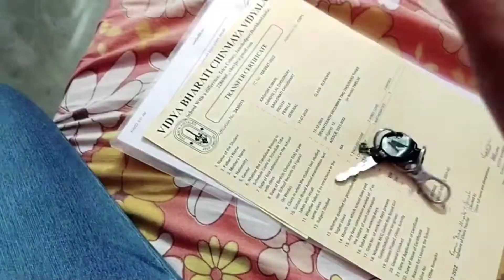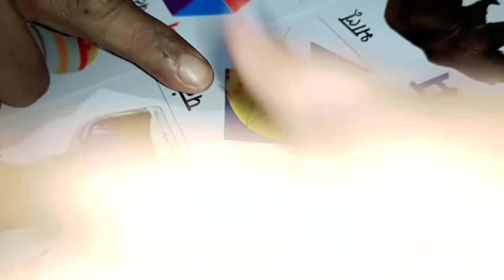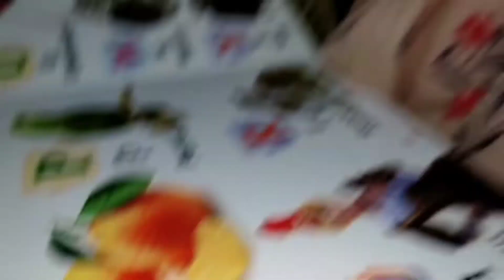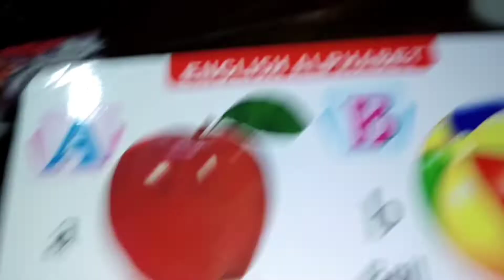itne dino baad apne tute ghar mein bnaya vlog 😄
Kunal itna saj rha hai jaise ki aaj ladki dekhne jaana ho 😂

August 24,2022

Hie guys , I'm Kashish and I m here in this platform to entertain you all .